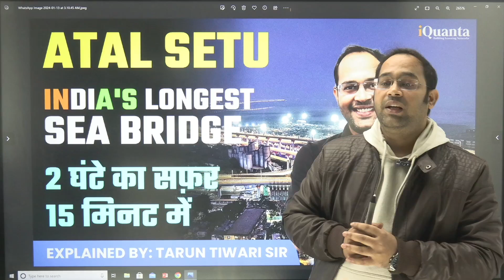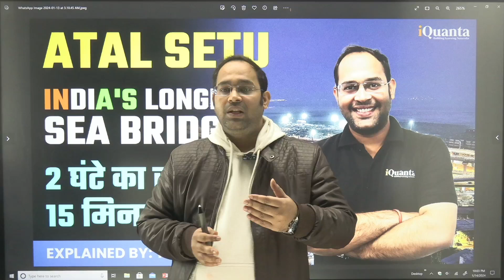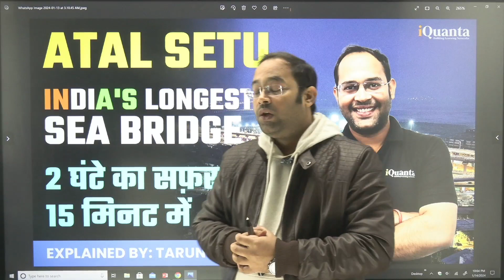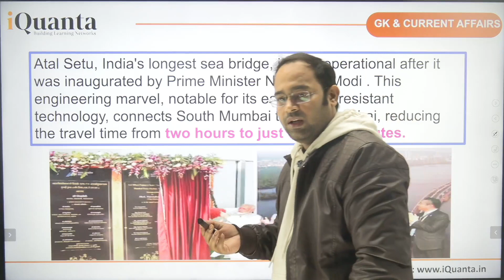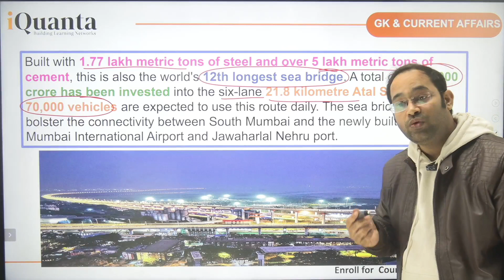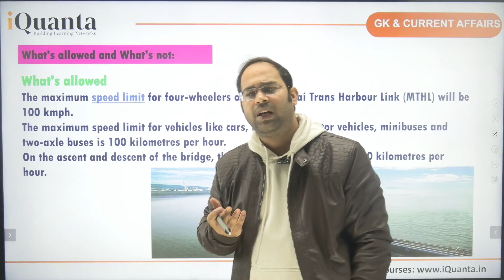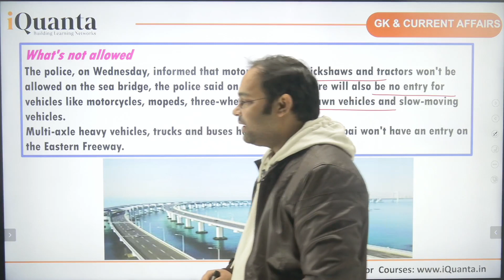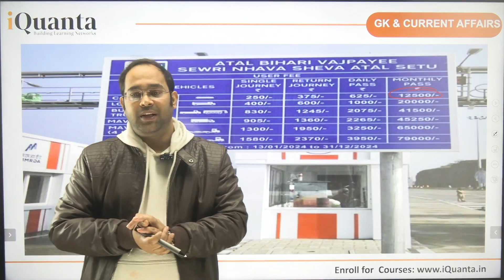ATAL SETU | India's Longest Sea Bridge | Built With 17 Times More Steel Than Eiffel Tower